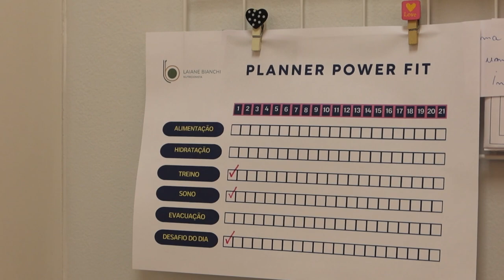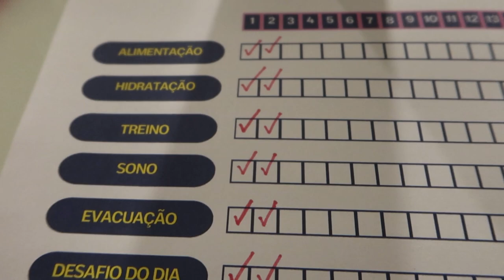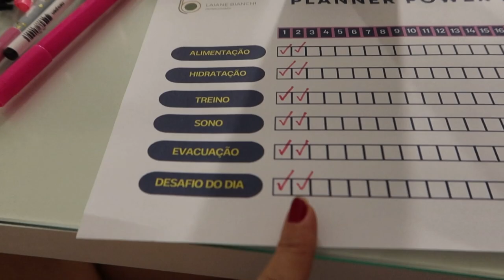INICIANDO UMA FASE NOVA NA MINHA VIDA! | VLOG POWER FIT #1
Bora voltar ao foco da dieta?
Dessa vez eu voltei com foco total, tenho um propósito maior que já falei aqui pra vocês e chegou a hora de cumprir o que eu me prometi.

Uma nova fase da minha vida com reeducação alimentar, exercício físico e um propósito que vai além

Espero que através desse vlog eu seja força pra vocês também!